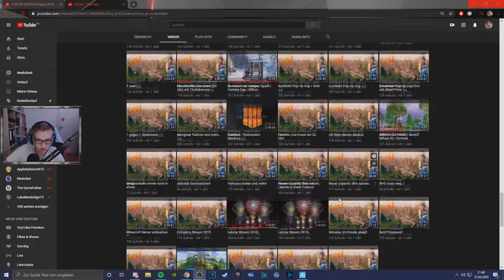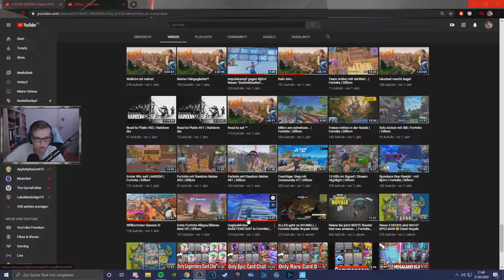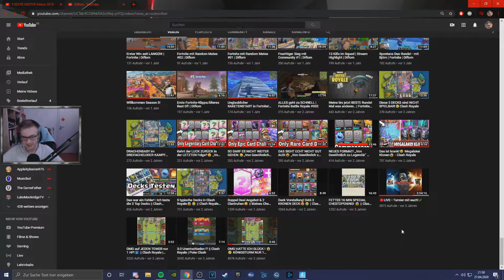Reaction auf altes Fortnite Best of | Diflom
►Unterstützen könnt ihr mich kostenlos mit meinem [Creator Code: Diflom] - den ihr im Fortnite Item Shop eingeben könnt..
Programm: OBS Studio, Vegas Pro 16, TipeeeStream